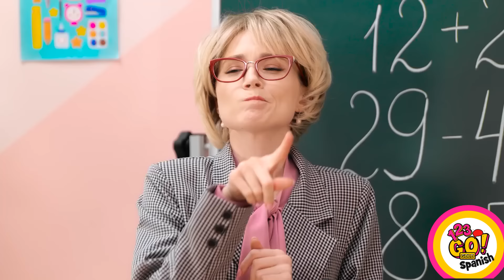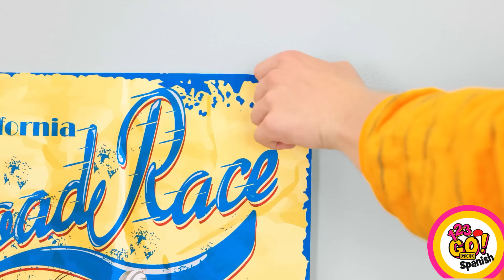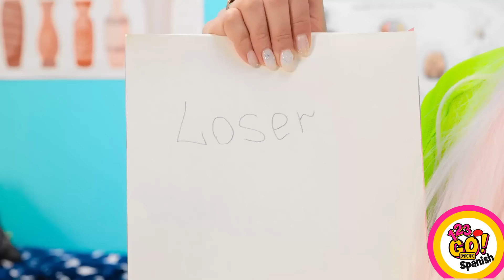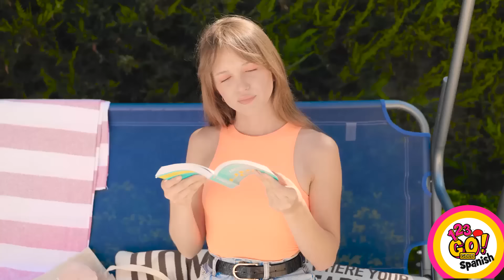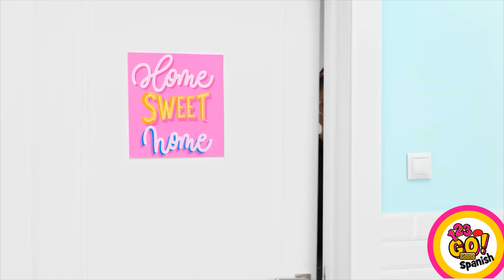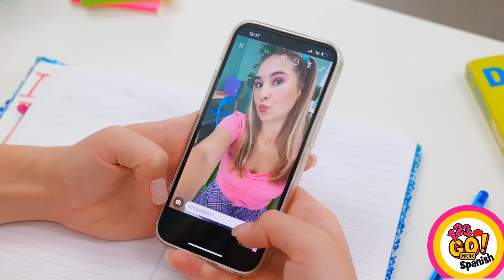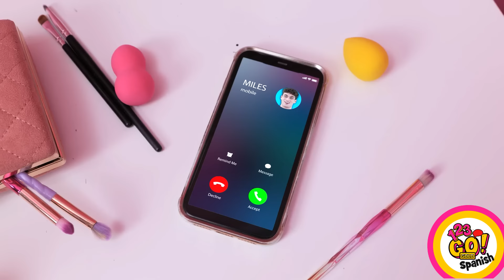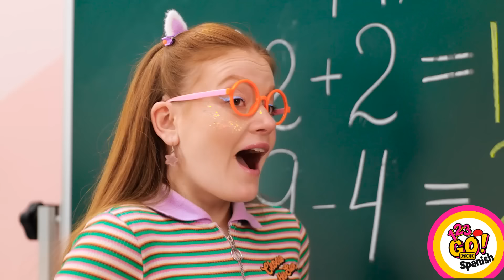GENIALES MANUALIDADES CON CARTÓN || Locos trucos y ideas para el teléfono por 123 GO! Gold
¿Alguna vez has hecho algo con cartón? ¡Cuéntanos en los comentarios!